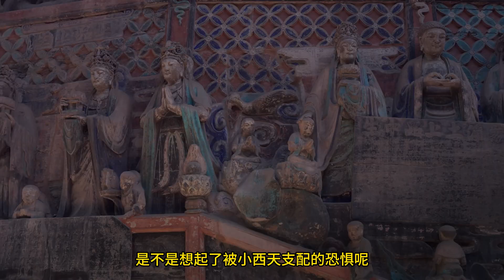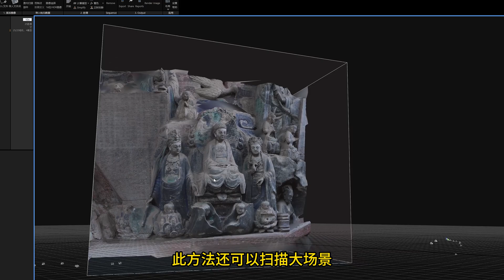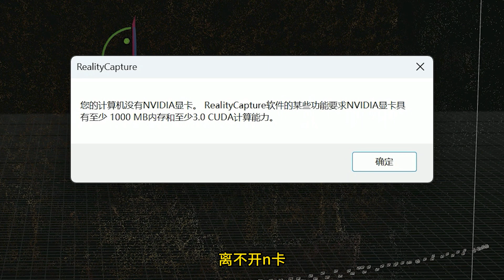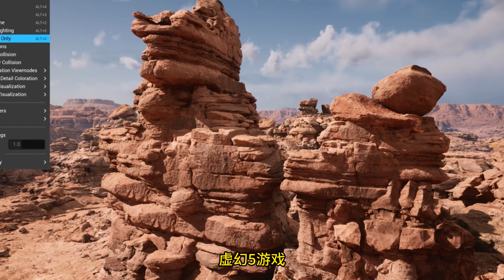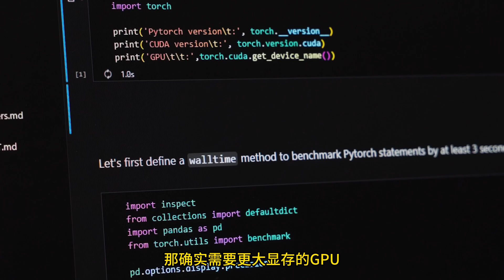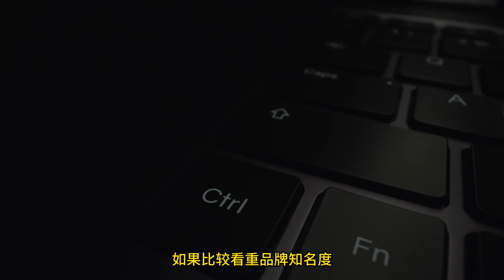拒絕顯示卡焦慮！ RTX4060對學生黨夠用嗎？